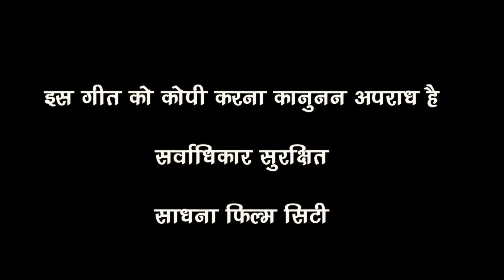Superhit Rajasthani Banna Banni Geet - Banni Thare Nain | Romantic Song | New Rajasthani Song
Song : Banni Thara Nean
Singer : Manoj Vyas
Lyrics : SFC
Recording : Sadhna Recording Studio
Music Lable : Sadhna Film City
Editing : Ishwar Kumawat
Video : Sadhna Film City
Category : Album
Sub Category : Vivah Geet
Director : Ishwar Kumawat
Producer : Sadhna Film City
DIGITAL PARTNER : RDC MEDIA PVT.LTD.